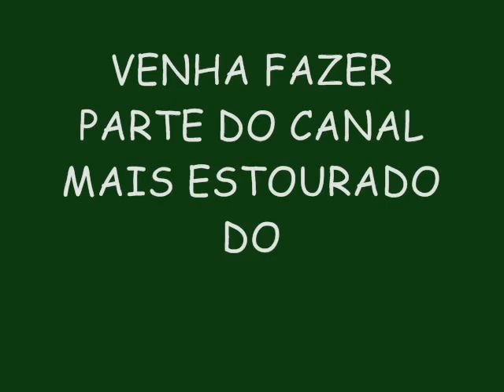REI DA CACIMBINHA 2015 ÁUDIO DO DVD EM MESSIAS-AL - ENCAIXANDO